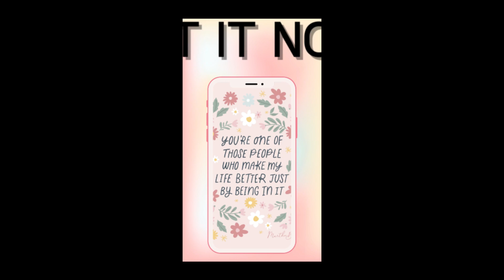The ultimate eyebrow guide for beginners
Welcome to app eyebrow tutorial

You can get great eyebrows for all occasions by following the Eyebrows Step by Step For Beginners guide.

Detailed makeup tutorials are provided to explain these beautiful eyebrow looks.

What are the benefits of eyebrows?
As a result of their numerous functions, eyebrows are an important facial feature. Besides framing the eyes, they also shape the face and communicate effectively.

Your face can be flattering or insulting depending on how it is designed. If your eyebrows are shaped correctly, your whole eye area will appear wider, brighter, and younger. As well as contributing to your overall appearance, it can balance the shape of your face.

Here are some beauty tips and tricks that will help you look stunning on a daily basis. Our app is easy, simple and practical, just download it, learn which brow shape and shade best suits you, and get your makeup set to start practicing.

Are you looking for soap brows tutorial?
Are you looking for easy eyebrow tutorial?
Are you looking for brow tutorial for sparse brows?
Are you looking for microblading eyebrows tutorial?
Are you looking for eyebrow makeup tutorial for beginners?
Are you looking for best eyebrow tutorial?
Are you looking for eyebrow tutorial for beginners with pencil?
Are you looking for henna brow tutorial?
Are you looking for eyebrow makeup tutorial ?
Are you looking for eyebrow pencil tutorial natural?

Application Features :
1) Application content updated online.
2) Small app size, does not take much up space on your android device .
3) contains the latest methods of eyebrow tutorial
4) Easy to use and move around.
5) one page.
6) For all Android devices .
7) You can share the application with your friends on all social media platforms .
8) Works offline and online.

eyebrow tutorial Contains :

- eyebrow pencil tutorial
- eyebrow filler tutorial
- brow tutorial
-eyebrow shaping tutorial
-eyebrow tutorial for beginners
-fleeky eyebrow tutorial
-brow lifting tutorial
-brow makeup tutorial
-brow tutorial for beginners

Learn how to draw your perfect brows today with our Eyebrows Step by Step For Beginners. You will certainly surprise yourself if you hone your skills even further.

You can apply makeup more efficiently with the knowledge you will get from our humble yet useful app, whether you are a beginner or a professional.

You can enhance your natural beauty by choosing the right eyebrow shape, just like you can with haircuts. Choosing your brow shape and size may take some trial and error, but once you find yours, it will complement your overall appearance.

Hopefully, our Eyebrows Step by Step For Beginners app has helped enrich your life and improved your makeup skills. If you like our app, please leave some feedback so we can keep improving and developing quality apps.

Stay beautiful and have a wonderful life!

You can download it form google play for all device android